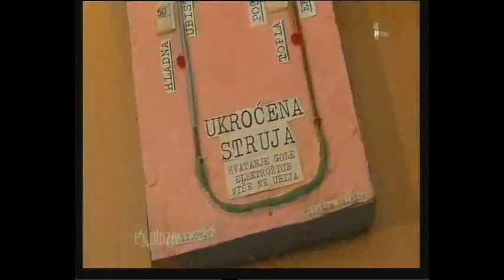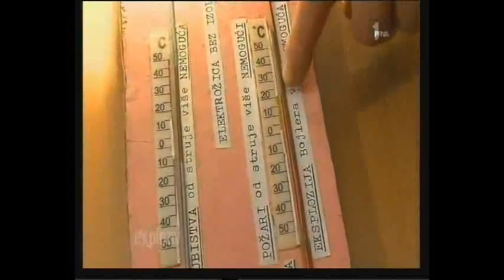Energy one vire 230 v Milutin Miletic SERBIAN 2 / 3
New TESLA SERBIAN! Milutin Miletich is a retired technology engineer (not electrical), , he has invented something extraordinary. Alternating current is filtered and flows through ONE wire only and powers a classic light bulb. His words are that he was able to join positive, negative and the ground into one electrical flow, and that is not all - human can hold the wire without any problems! The power is 220V in Serbia (you can see in the video that he is using the regular power supply), and 220V powers the light bulb, so voltage stays the same.
There are no sparks, the power is totally safe, even you cut the wire, the flow will stop but without any sparks. So safety is one of the greatest benefits.
He says that he was able to make sure that no electrons would escape the wire. His claim is also that there are significant (drastic) savings in power consumptions (he is using it for his water heater and thermal blanket). He also says that this type of current can heat the wire up to 1000C and be used as a heater, and that all high voltage cables could be replaced with a much smaller profile wire. He also claims that this setup can be adjusted so that 5Kw flows through 1mm wire. With slightly bigger profiles, much more power could be used.
He says he had worked on this patent for 20 years, and it is now being evaluated by the patent office.